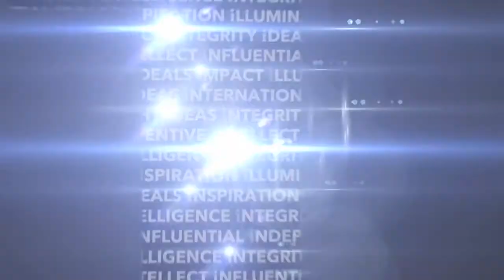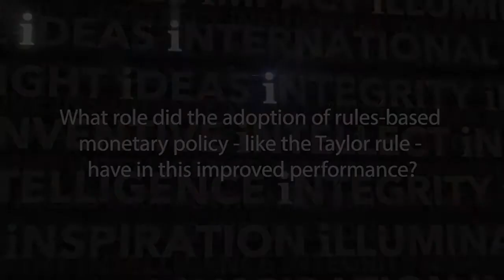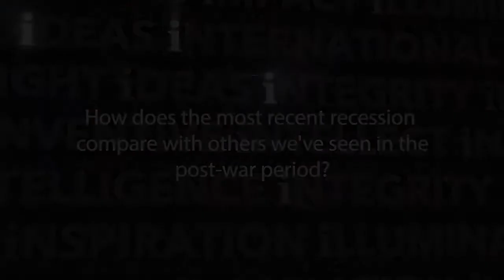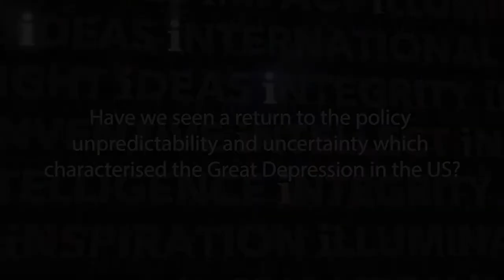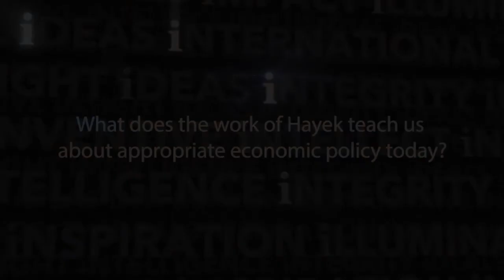Interview with Professor John Taylor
An interview with Professor John B Taylor, Mary and Robert Raymond Professor of Economics at Stanford University and the George P. Shultz Senior Fellow in Economics at Stanford University's Hoover Institution and presenter of this year's Hayek Memorial Lecture, discussing monetary policy, economic history and what Hayek can teach us today.

You can watch his 2014 Hayek Lecture here.